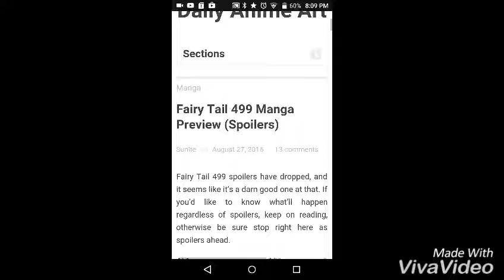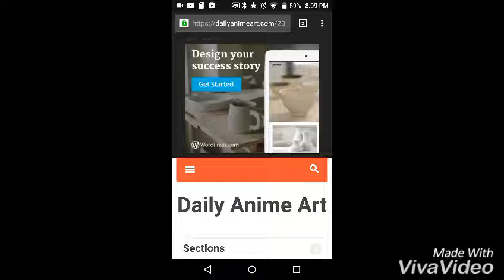Fairy Tail Manga 499 (Spoilers)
Omg the manga 499 is going to be up but there where spoilers
Not going to tell what is it about
Buuuut
Gruvia is a Cannon